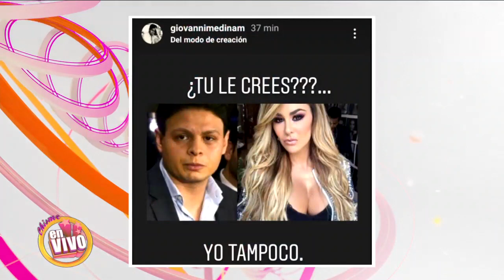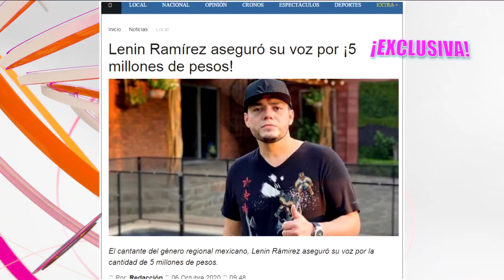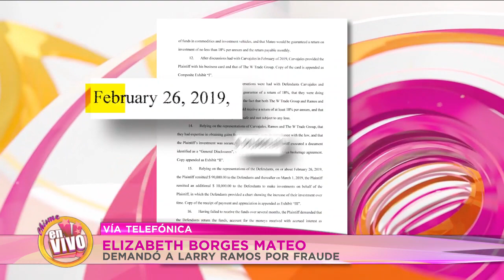🔴 NINEL evade todas las preguntas - Habla nueva VlCTlMA DE LARRY [ show completo ] | Chisme en Vivo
Chisme en Vivo Show Completo del 8 de Octubre 2020:
-La mosca del Debate de Vicepresidentes se gana toda la atención
-Ninel llega al tribunal y le miente a todos los periodistas
-Luis Coronel no quiere asegurar su Voz
-Aleks Syntek critica a Bad Bunny
-Sale nuevo testimonio en contra de Larry Ramos, el prometido de Ninel